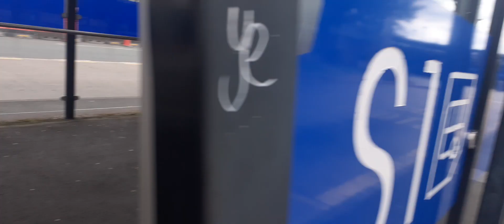Midlands train station auldit